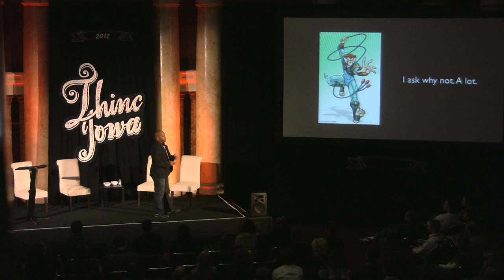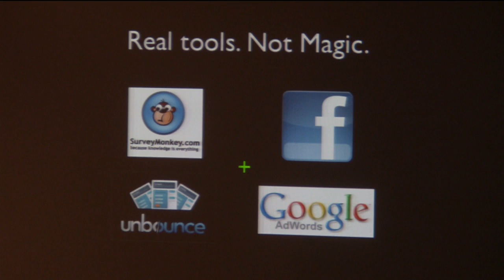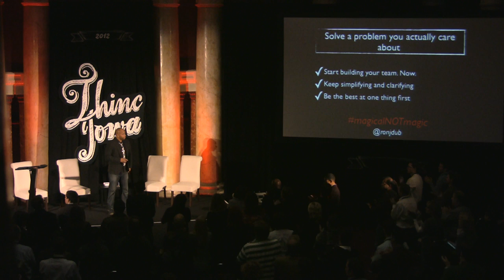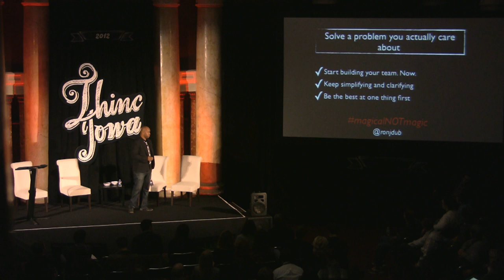Thinc Iowa 2012 - Ron J. Williams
Ron J. Williams is the CEO and Co-founder of Knodes. He obsesses about making human networks actually work and loves connecting people. He is a big asker of "why not." Before co-founding SnapGoods and Knodes, Ron spent time running a successful test prep business and investing other people's money in ed tech businesses. He is a Brooklyn native, active mentor, speaker and lover of speed. He was recently named one of the 100 most creative people in business by Fast Company. Feel free to say hi on Twitter to get yourself invited yourself to whiskeyfriday.

Produced by Silicon Prairie News | siliconprairienews.com
Live production and editing by Event1 Video | event1video.com